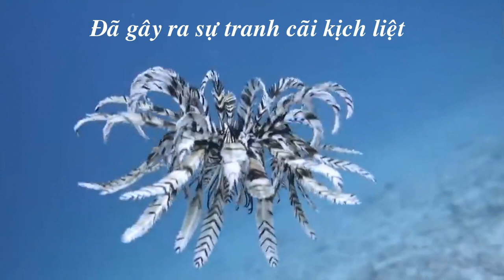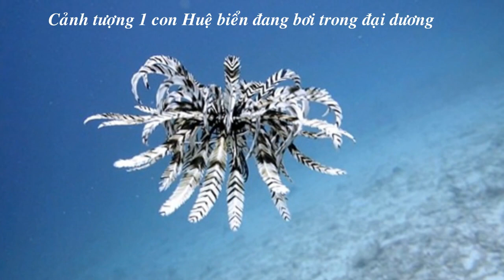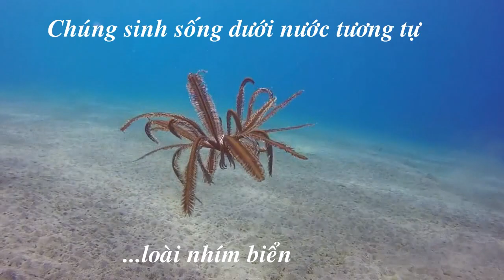Kỳ lạ loài "chim" không sống trên trời mà chỉ ở dưới nước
Các thợ lặn đã gây tranh cãi kịch liệt khi tung ra một đoạn video clip được cho là quay lại cảnh một sinh vật có hình dáng giống loài chim, đang “sải cánh” bay ở khu vực gần các rặng san hô ngoài khơi Indonesia.
Được biết, sinh vật lạ này được thợ lặn người Hà Lan có tên Els van den Eijnden tìm thấy ở ngoài khơi đảo Bali, Indonesia.
con người thực sự đã tìm thấy “loài chim” có khả năng sinh sống dưới nước. Tuy nhiên, các nhà nghiên cứu phủ nhận thông tin này, họ cho rằng sinh vật bí ẩn trong đoạn clip thực chất thuộc loài huệ biển.

Video sử dụng các bản nhạc sau:
1: Creepin